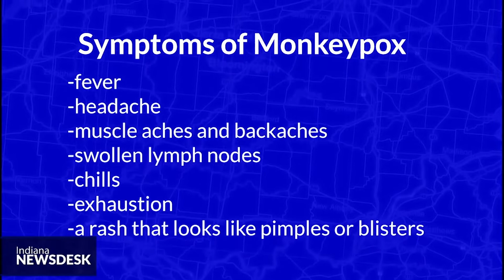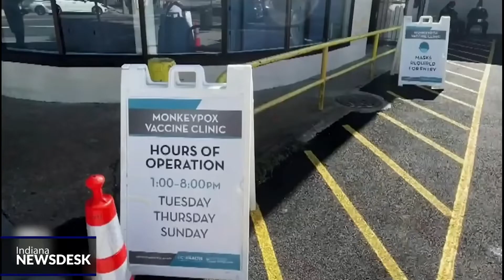As monkeypox spreads, is Indiana prepared for an outbreak?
Full Story Even before the World Health Organization declared monkeypox a global health emergency, Indiana officials were determining how to best respond to a potential monkeypox outbreak.

The virus, which is a cousin of smallpox, has been spreading around the globe since May. It’s been identified in 78 countries and 46 states, including Indiana.